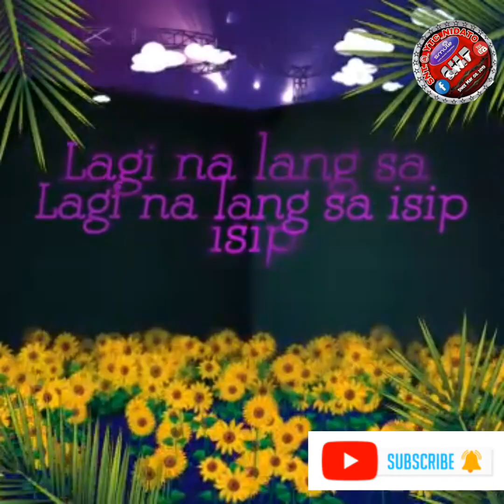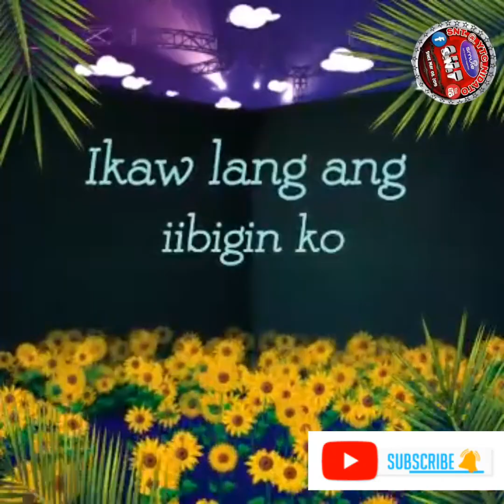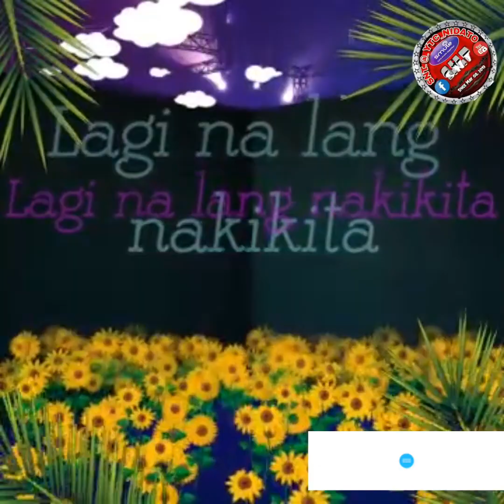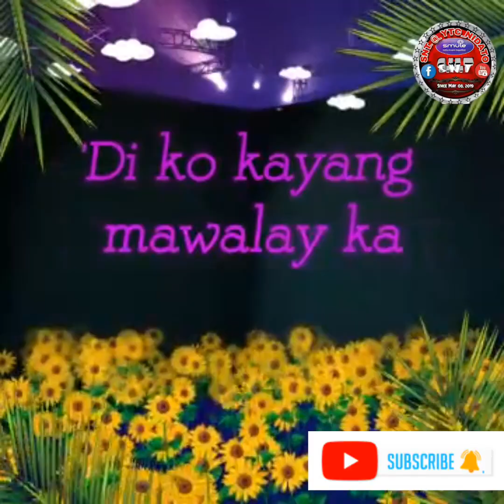HABANG AKOY NABUBUHAY BY:SANSHAI (REMIX LYRICS)